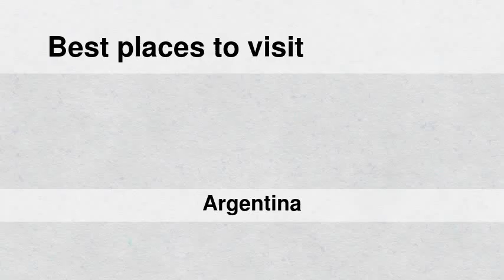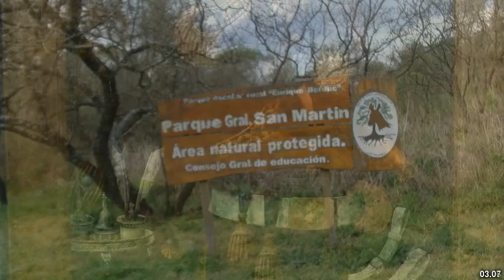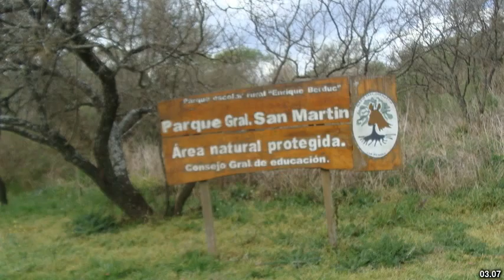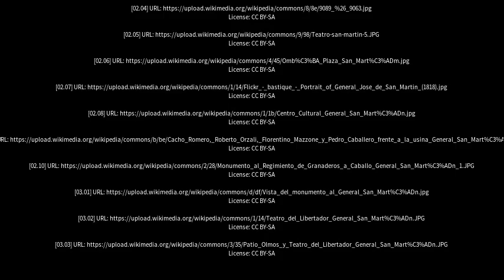Best places to visit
Best places to visit - General San Martín (Argentina) Best places to visit - Slideshows from all over the world - City trips, nature pictures, etc.